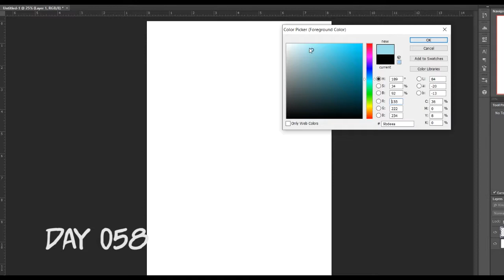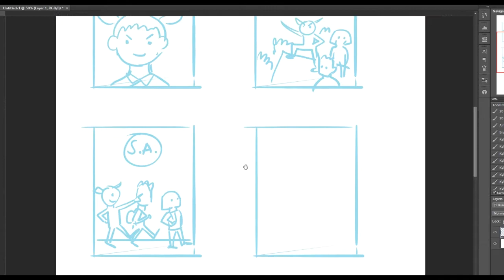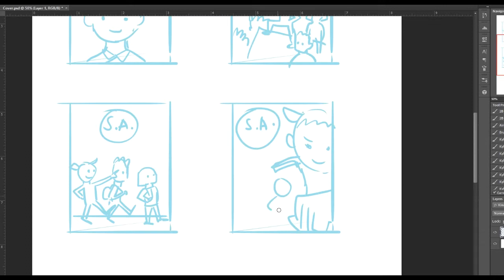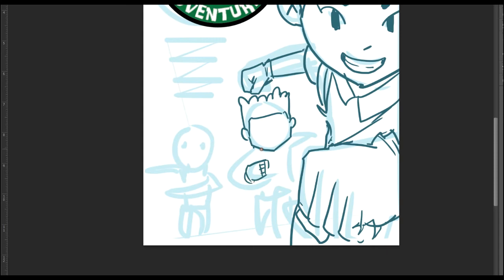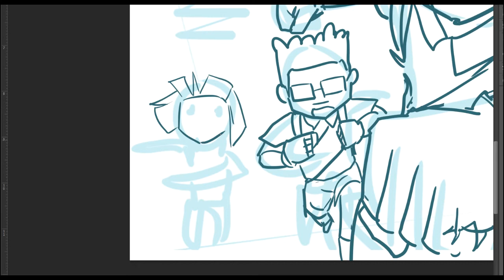Day 058 - Cover Page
Starting the cover page for scouts! This not the final look though.

Edit: Sorry had to reupload this because it had no sound :(